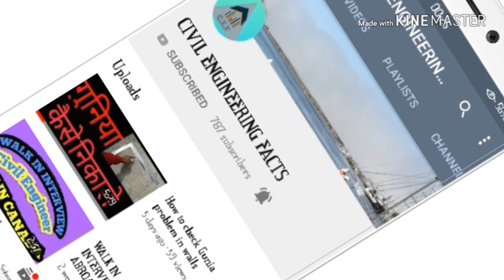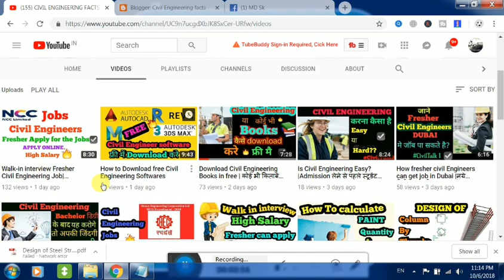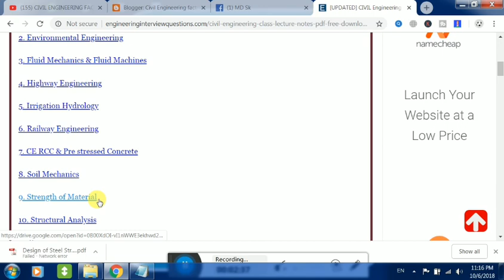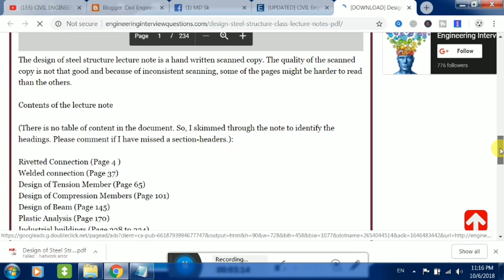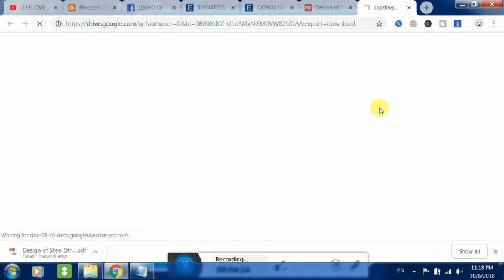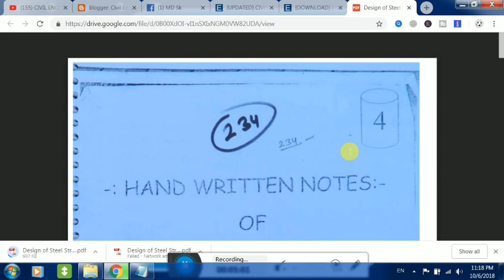Download Free Civil Engineering Notes|Made Easy Gate notes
In this video i showed how to download free civil engineering notes, made easy notes in free for self study or for gate preparation and other exams so guys watch this video and learn how to download.

Thank you for Viewing this Video. If you do so, our method of saying Thanks, we will Deliver to you, Free, follow us on blogger to read out articles about civil engineering here is We will get Notified that you have Subscribed to us and we will Visit your YouTube About Page & send you a Message with the url of your Download.

Assuming you have any Relevant questions In relation to in this video you will get to know about top 20 interview questions ask while interviewNever Wait to Communicate with Me.

Thank you  Civil Engineering Facts